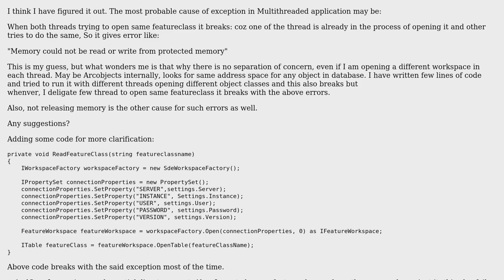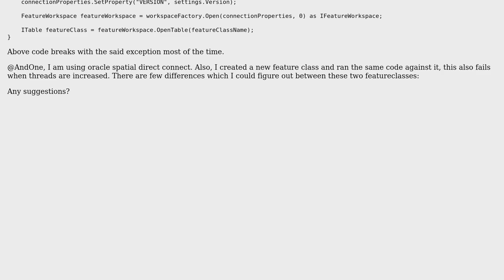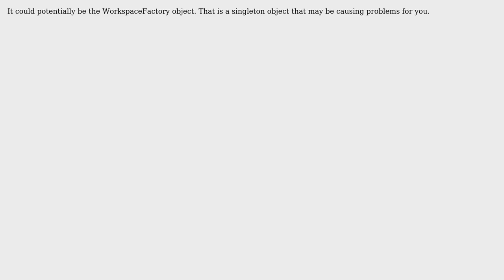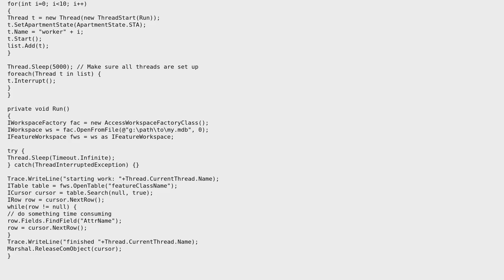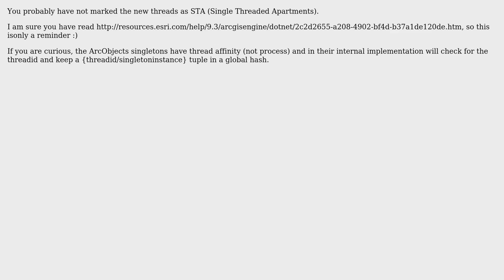GIS: Access Violation in ArcObject Multi-threaded Application (6 Solutions!!)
GIS: Access Violation in ArcObject Multi-threaded Application

With thanks & praise to God, and with thanks to the many people who have made this project possible! | Content (except music & images) licensed under CC BY-SA | Music | Images & others | With thanks to user XtianGIS user Ragi Yaser Burhum user nicogis user Mapperz user Jim B user Bill Dollins user AndOne user adhiman and the Stack Exchange Network Trademarks are property of their respective owners. You are responsible for your own actions.